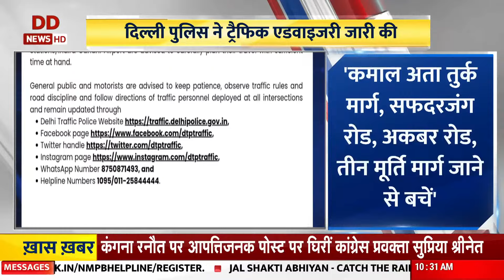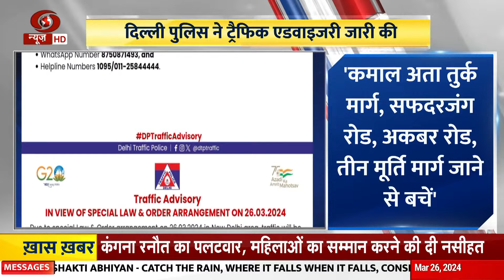दिल्ली में AAP के प्रदर्शन के चलते सुरक्षा-व्यवस्था कड़ी, मेट्रो स्टेशन भी बंद | Arvind Kejriwal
🔍आबकारी नीति भ्रष्टाचार के मामले में दिल्ली के मुख्यमंत्री अरविंद केजरीवाल की गिरफ्तारी के खिलाफ मंगलवार (26 मार्च) को आप नेता और कार्यकर्ता पीएम आवास का घेराव करेंगे. इसे लेकर सुरक्षा व्यवस्था कड़ी कर दी गई है. इस बीच पुलिस का कहना है कि आम आदमी पार्टी को प्रदर्शन की अनुमति नहीं दी गई है.